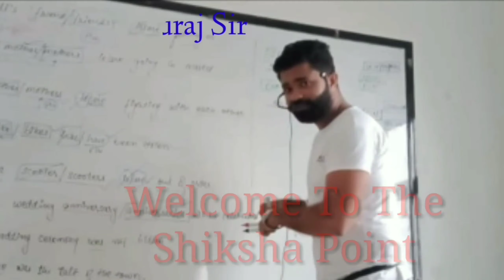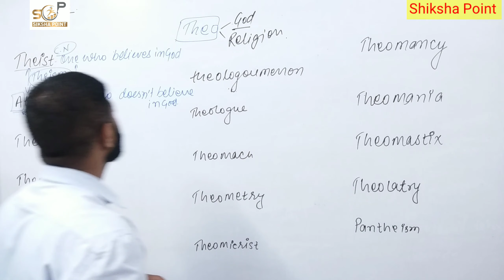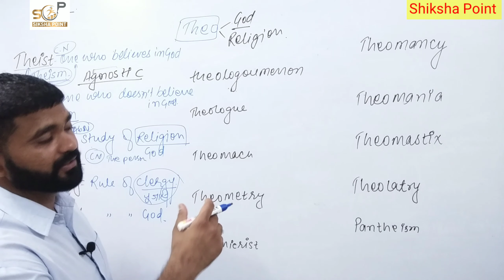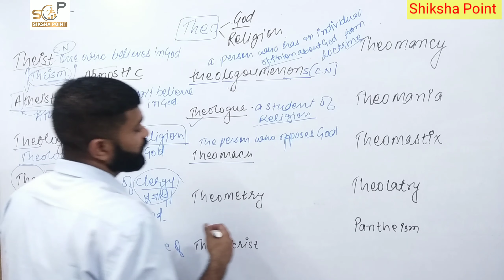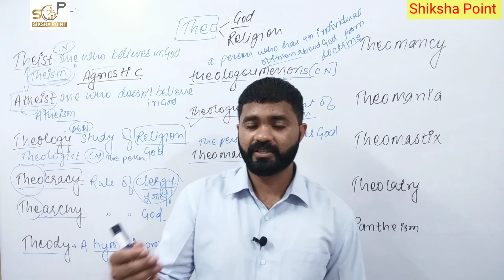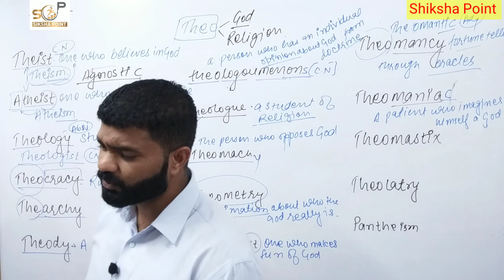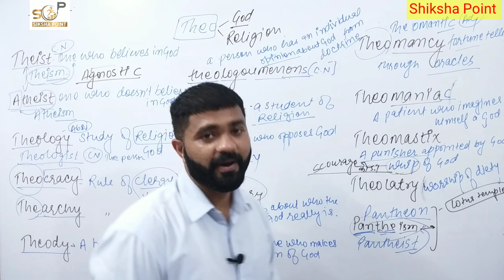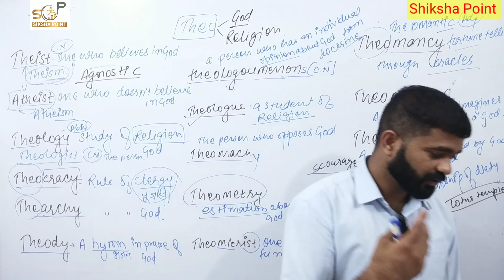Root word Theo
किस तरह से एक एक ही शब्द से आप कितने सारे नए शब्द बना सकते हैं एकदम आसानी से  Root Word की मदद से

 अंग्रेजी सीखना इससे आसान पहले कभी नहीं  बस लगातार वीडियो देखते रहें  और कितना भी मुश्किल एग्जाम क्यों ना हो  बड़ी आसानी से पास करें ! Root word vocabulary

English by Suraj Sir SHIKSHA POINT

 If you are preparing for any govt exam like - NAVY AIR FORCE  SSC BANKING DELHI POLICE CAT MAT XAT RAILWAY RAS IAS REET FIRST GRADE SECOND GRADE IN EGNLISH.

THIS video will provide you the knowledge that you are looking for.